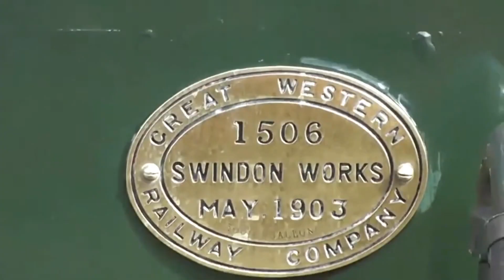Was GWR’s City of Truro Really The First Locomotive to Reach 100 mph in 1904?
Was this the first train to break the 100mph barrier? Discover the truth behind one of Britain’s most iconic locomotives—GWR 3440 ‘City of Truro’.

Join us as we journey back to the early 20th century to explore the incredible story of the GWR 3700 Class No. 3440, better known as City of Truro. Built in 1903 at Swindon Works under the leadership of legendary engineer George Jackson Churchward, this 4‑4‑0 locomotive became an instant legend thanks to one sensational claim: that it was the first steam locomotive in the world to reach 100 miles per hour.

On 9 May 1904, during a run with the prestigious Ocean Mails special express, City of Truro reportedly hit a top speed of 102.3 mph while descending Wellington Bank in Somerset. The timing was recorded by respected railway journalist Charles Rous-Marten, who claimed to have clocked the locomotive using a stopwatch. Though the claim was never officially publicised at the time—possibly due to safety concerns or lack of dynamometer confirmation—it has become one of the most hotly debated moments in railway history.

In this video, we explore:

The technical design of the 3700 Class, including later upgrades like the superheater (1911) and piston valves (1915).

How City of Truro went from locomotive number 3440 to 3717, and why enthusiasts still refer to its original number with pride.

The locomotive’s operational history, retirement in 1931, and multiple returns to steam—including its last major overhaul in 2004 for the centenary celebrations.

Where you can see it today: proudly preserved at the STEAM Museum in Swindon, just a stone’s throw from where it was built.

We also discuss the controversy behind the 100mph claim, the lack of official verification, and whether the performance was truly possible given the technology of the time. Regardless of the final verdict, there’s no denying that City of Truro is a symbol of innovation, speed, and steam-powered elegance.

Whether you're a lifelong railway enthusiast, a fan of British engineering, or just love a good historical mystery—this video is for you.

Watch now and travel back to the golden age of steam…